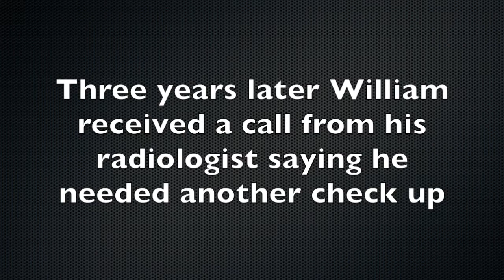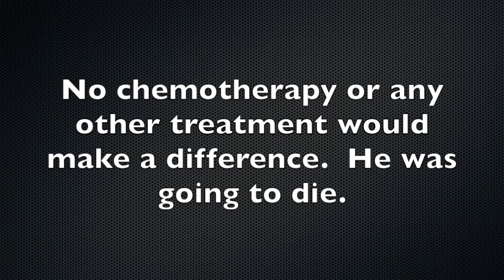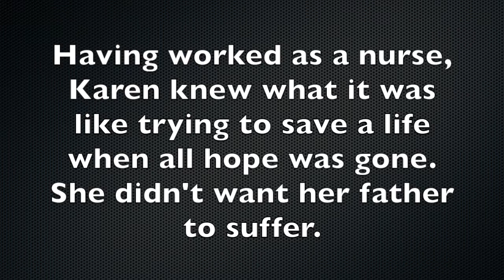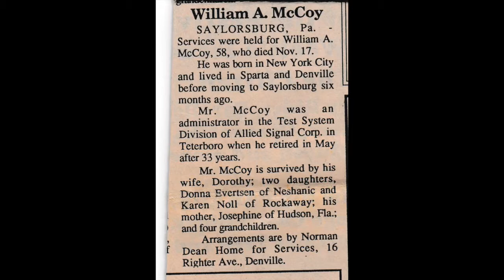William McCoy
This short film is a story about the life of William McCoy